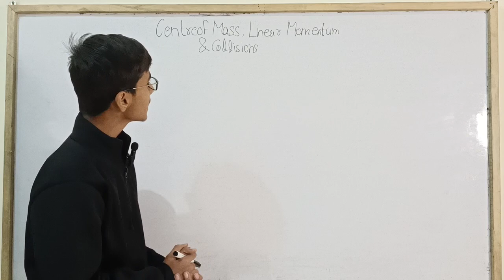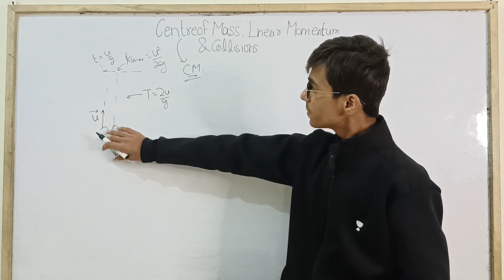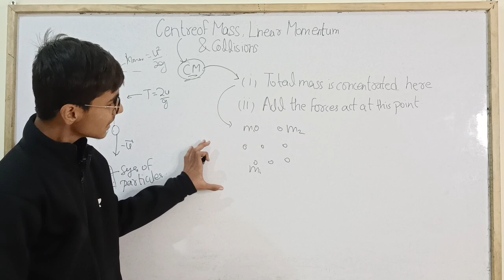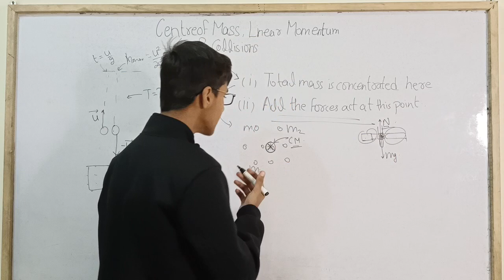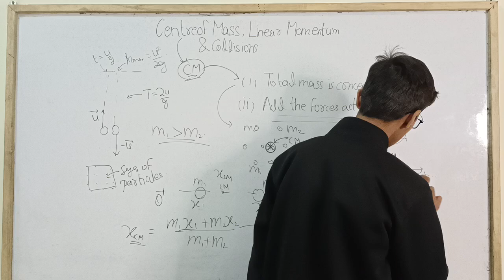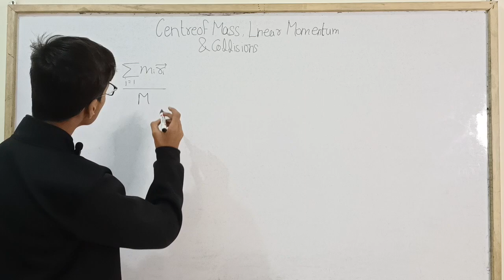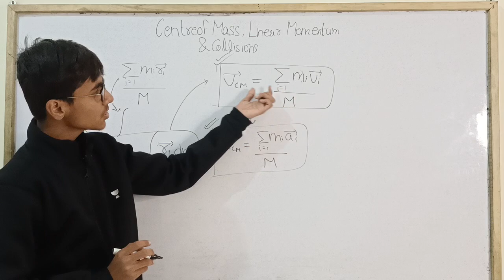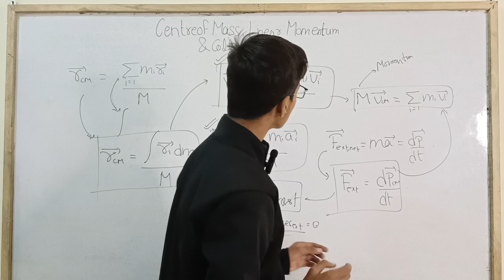Center of Mass|JEE Main